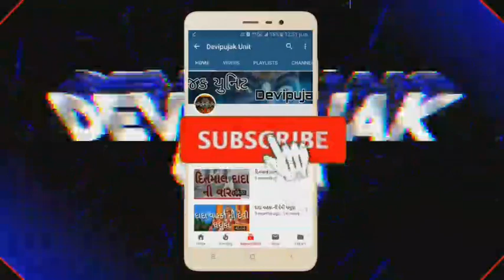વિહળી મા ના નવરંગા માડવાની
Vihali Maa Na Navranga Mandva Ni Devi

Devipujak Unit
Devipujakunit